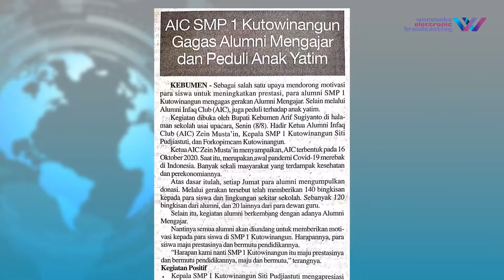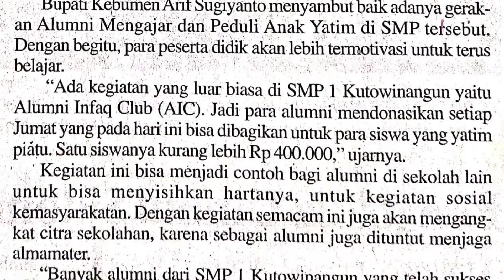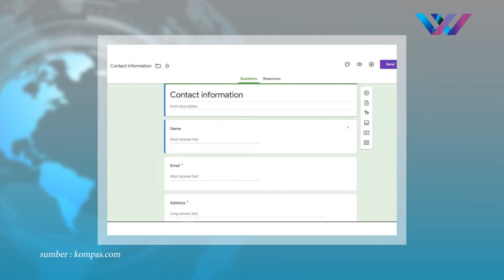Warta Media | Meningkatnya Kemandirian 270 Keluarga Disabilitas Wonosobo